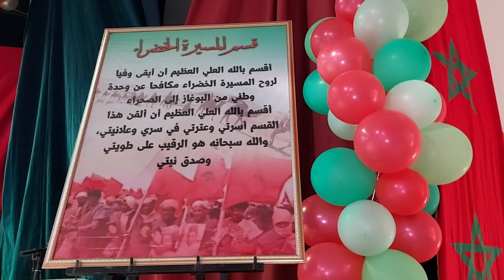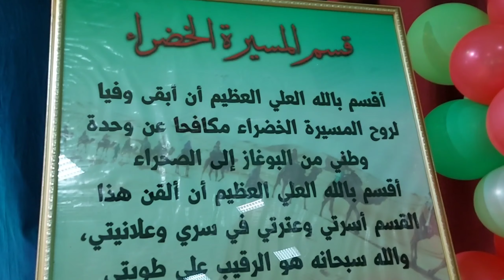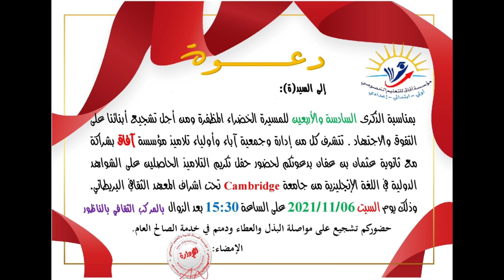الناظور.. مدرسة الآفاق تخلد ذكرى المسيرة الخضراء بحفل تتويج تلاميذتها بشهادة cambridge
بمناسبة الذكرى ال 46 للمسيرة الخضراء، احتضن المركب الثقافي للناظور، يومه السبت 6 نونبر 2021، حفل تتويج تلاميذ مؤسسة آفاق للتربية والتعليم الخصوصي ببني انصار بشهادة كامبردج للغة الإنجليزية الدولية برسم الموسم الدراسي 2021/2020.
عرفت التظاهرة حضور كل من ممثل المجلس الثقافي البريطاني British Council بتقنية التواصل عن بعد، وممثل أكاديمية الجهة الشرقية للتربية والتكوين السيد حميد لالو والسيد رئيس مصلحة الشؤون التربوية بالمديرية الإقليمية للناظور السيد يحيى العمراني ومدير شركة Bookland لنشر وتوزيع كتب الإنجليزية بالإضافة إلى مدراء مؤسسات التعليم العمومي والخصوصي بالإقليم وممثلي جمعية أمهات وآباء التلاميذ.

تميز الحفل بأنشطة توثق لحدث المسيرة الخضراء وأخرى تعبر عن مستوى التلاميذ في اللغة الإنجليزية، تخللتها كلمات من مختلف المتدخلين تشيد بهذه المبادرة النوعية وبهذا الإنجاز غير المسبوق بالجهة الشرقية.